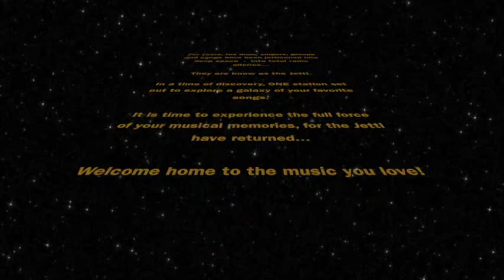Radio Wars - May The Fourth - Star Wars Parody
In celebration of May the 4th, 2015, and looking forward to "The Force Awakens" later this year. Original Soundtrack by John Williams.